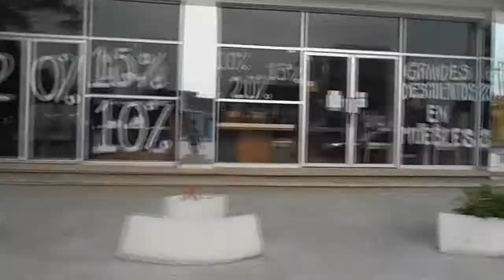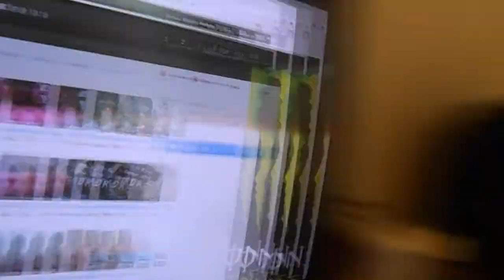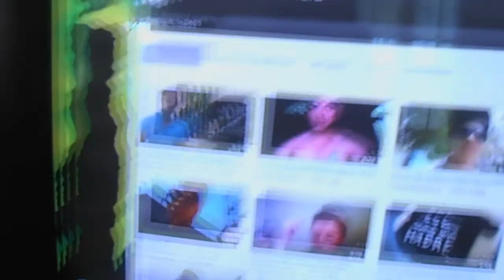VLOG #47 UN CALOR EN VALLES Y SALUDOS A MELISA